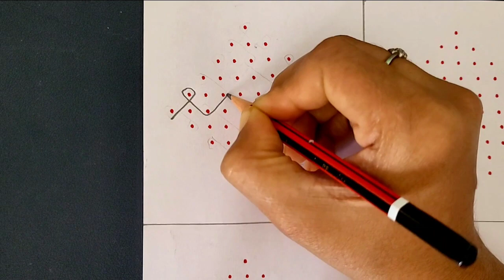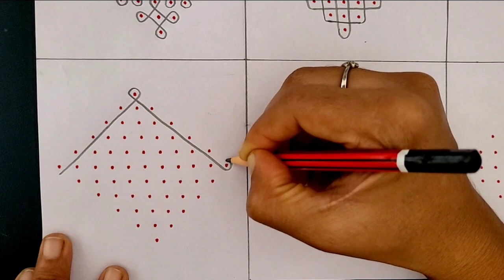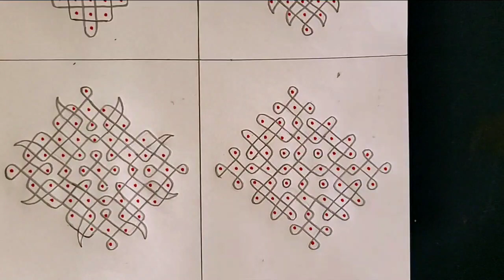11X1 Dot Kambi kolam | easy and simple kambi kolam design